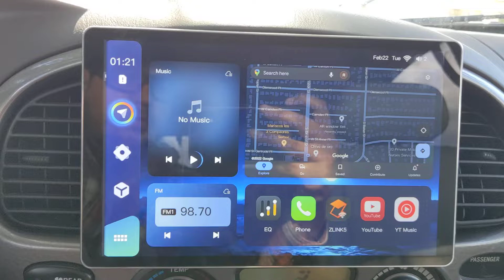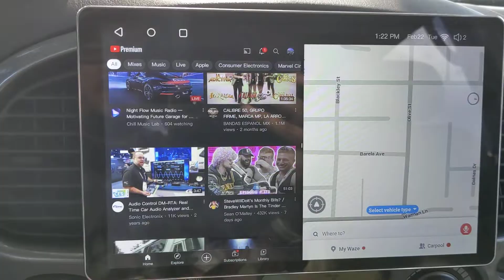Joying headunit snapdragon chipset multi tasking/ split screen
split screen use on Joying headunit.